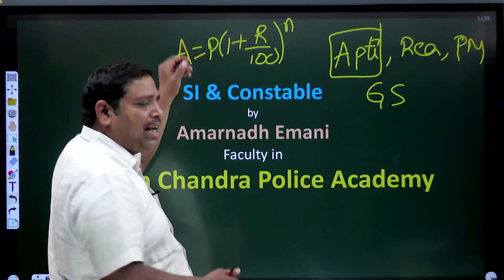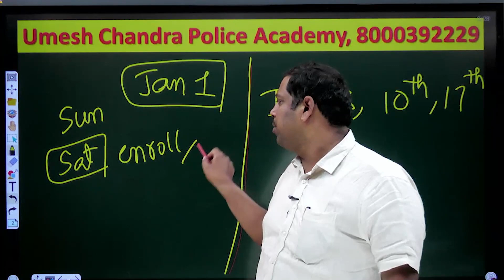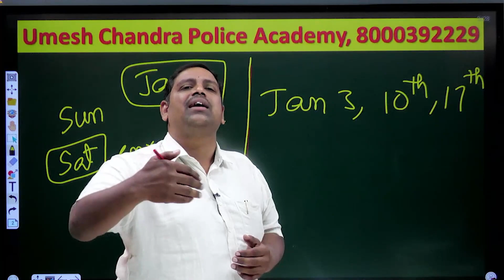మీ నిర్ణయమే మీ జీవితం || UmeshChandra Police Academy || English Medium || Telugu Medium.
స్థాపించిన అతితక్కువ కాలంలోనే 6000 పైగా  ఎస్ఐ & కానిస్టేబుల్ ఉద్యోగాలు సాధించిన సంస్థ ఉమేష్ చంద్ర పోలీస్ అకాడమీ,
ప్రతి ఆదివారం 200 మార్కులకు గ్రాండ్ టెస్ట్ నిర్వహించబడును,చదువులో వెనక బడిన విద్యార్ధులపై ప్రత్యేకమైన శ్రద్ధ ఉంచబడును,
ఏపి & తెలంగాణా విద్యార్ధులకు ప్రత్యేకమైన శిక్షణ కలదు, తెలుగు మరియు ఇంగ్లీష్ మిడియం విద్యార్ధులకు ప్రత్యేకమైన బ్యాచులు కలవు